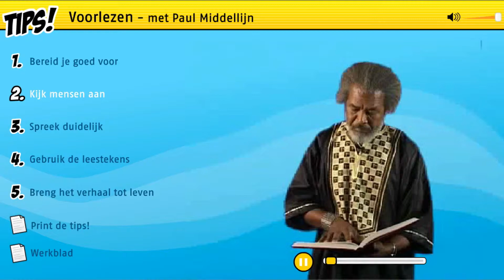Voorlezen met Paul Middellijn - Kijk mensen aan